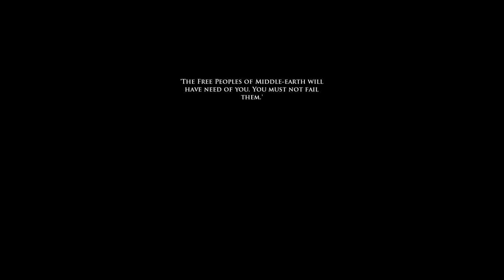LOTRO | S01 Episode 3: The Siege of Archet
★▬▬▬▬▬▬▬▬▬▬▬▬▬▬RG▬▬▬▬▬▬▬▬▬▬▬▬▬▬★

Is it possible to 100% an MMO? That is exactly what Renaissance Gaming attempts to do in this project. This series is split up into seasons. Each season covers every quest and every deed for one region. Join the fellowship and experience the best and most under-rated MMO of all times, The Lord of the Rings Online. You can find a spreadsheet that contains every quest, deed, and completion status for all regions of the game

★▬▬▬▬▬▬▬▬▬▬▬▬▬▬RG▬▬▬▬▬▬▬▬▬▬▬▬▬▬★

The only massively-multiplayer role-playing game set in J.R.R. Tokien's Middle-earth. Travel with your Fellowship in the fight against the forces of Sauron. Across the wide lands of Middle-earth, the Free Peoples must face the threatening Shadow growing in the East. All of Mordor is stirring as Sauron dispatches the Nazgûl to hunt for the Ring. The rumor of war brings forth many eager adventurers who will find their place among the great events of the Third Age.